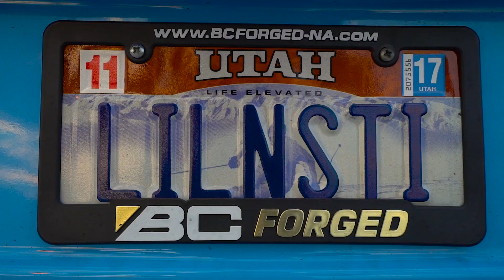80 Eighty DCG12 Storewide SALE